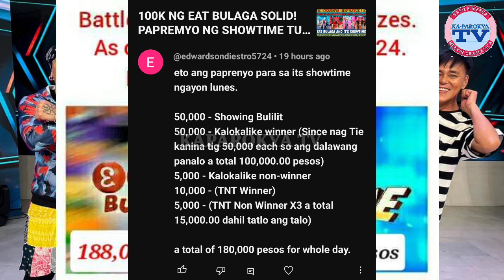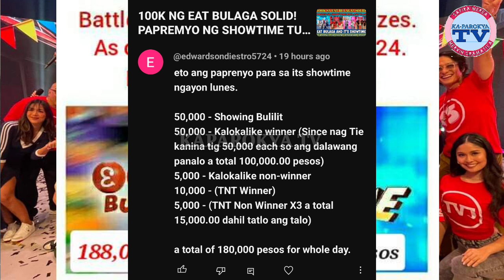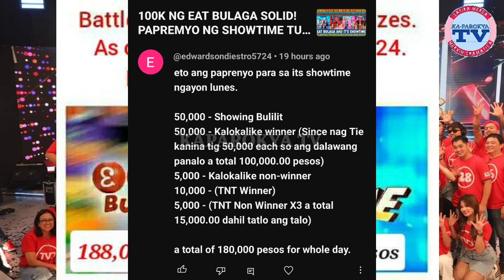GRABE IT'S SHOWTIME ANLAKING PINAMIGAY NA PAPREMYO? TV5 DUMIKIT SA GMA RATINGS